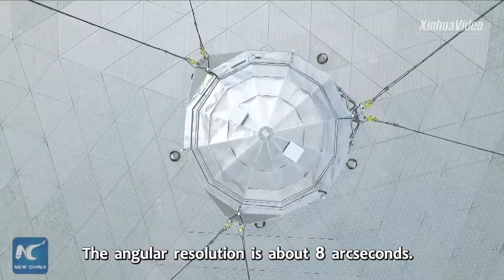World Biggest Radio Telescope Tamil